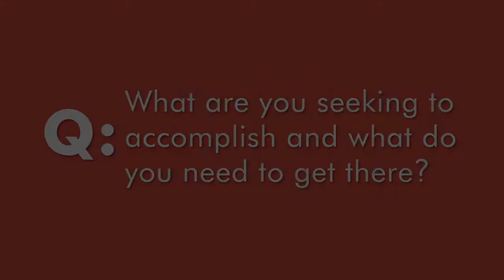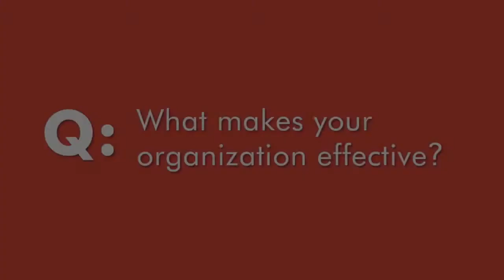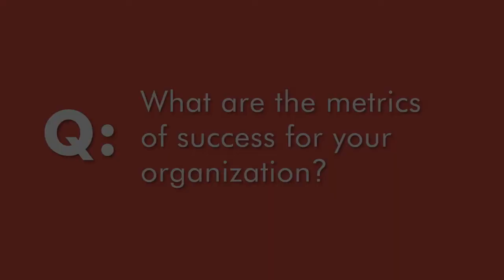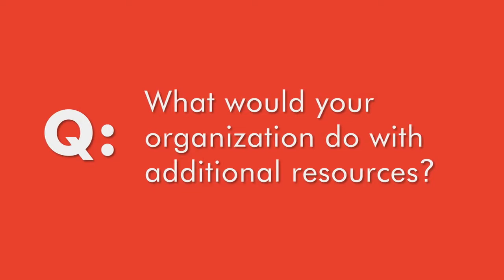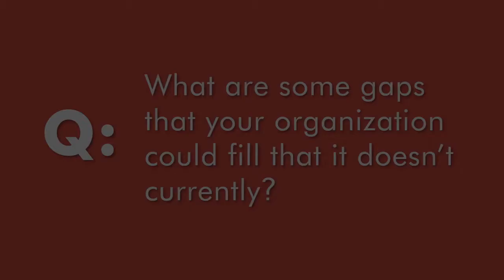Unusual Suspects Theater Company - QA